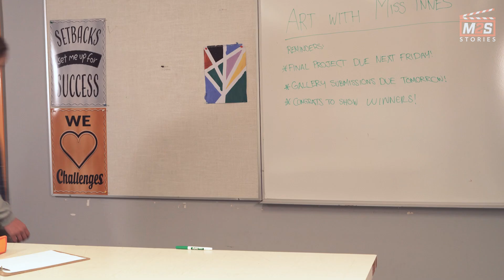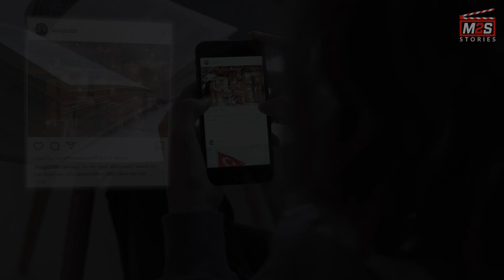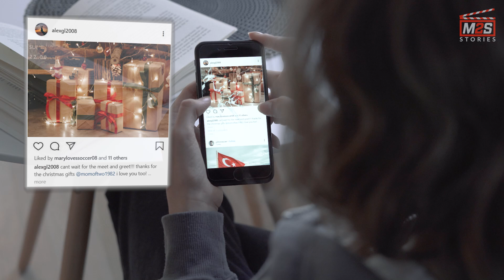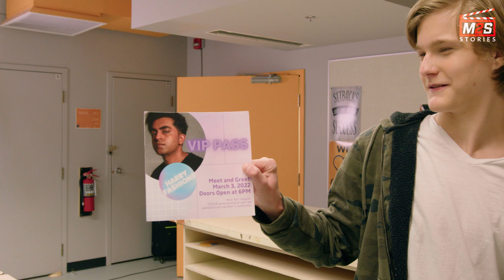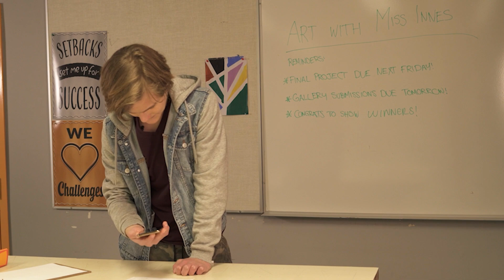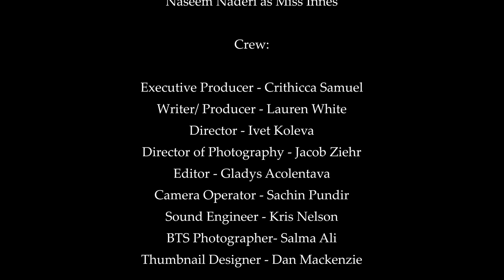Spoiled Rich Kid SHAMES Poor Girl for CHEAP PRESENT, Instantly Regrets It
Never judge someone based on what they have or do not have. You never know what could be happening in their life.

Thank you so much for your support of our brand new channel, M2S Stories! We hope you learned something in this video.

If this video made an impact on you, SHARE it with someone who needs to see it!

CAST:
Milana Bochinski as Kristen
Leo Marsten as Alex
Kelsey Voelker as Mom
Aditya Katoriwala as Harry Fashions
Naseem Naderi as Miss Innes

CREW:
Executive Producer - Crithicca Samuel
Writer/ Producer - Lauren White
Director - Ivet Koleva
Director of Photography - Jacob Ziehr
Editor - Gladys Acolentava
Camera Operator - Sachin Pundir
Sound Engineer - Kris Nelson
BTS Photographer- Salma Ali
Thumbnail Designer - Dan Mackenzie

Special Thanks to:
The Orange Hub
Motiversity

▶Join Our Email List and get Exclusive Updates, Discounts and Students Deals